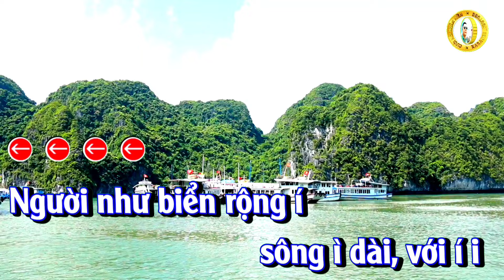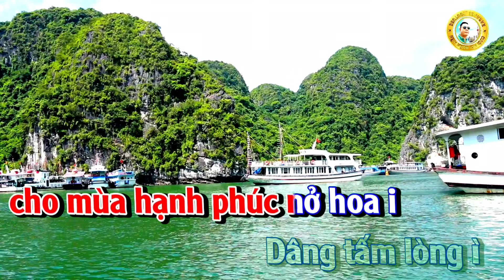Nhớ Bác Trong Ngày Vui Thống Nhất - karaoke Chèo - Tone Nữ - Chức Cẩm Hồi Văn dựng Trần Huân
Nhớ bác trong ngày vui thống nhất
s l Văn Soan
Chức cẨM HỒI VĂN
NÓI
Khi đất nước
chìm trong đêm tối
Như con thuyền
vượt sóng gió trùng khơi
Bác ra đi
tìm chân lý cuộc đời
Mang ánh sáng
đem về soi đêm tối.

hát
Người chiến sĩ kiên cường ì
son i sắc í i
Lái í i lái con thuyền
vượt qua muôn ì gió
bão ì bùng
Đã nhấn chìm ì
muôn lớp sóng xô i
Năm tháng í i sông ì pha
Thuyền đã i tới bến bờ ì
Hướng chân trời ì đỏ thắm
ước mơ, ới i i ì.

Niềm tin chân ì lý
ấm câu hò ì
Bác í i bác đem về
niềm yêu,lẽ i sống
tới muôn nhà, cả cuộc i đời
vì dân tranh đấu í i
Vương cao cờ
độc lập tự do i
Bác mang về ì
áo ấm cơm no i
Trăng sáng í i
ngâm câu thơ i
Nhớ lối i bác i về
ngắm ruộng đồng ì
Thăm xóm làng quê i
ới i i ì.

Người như biển rộng í
sông ì dài,với í i
với bao tình ì i
bao tình nghĩa í
cao ì đầy,công đức i người
Muôn đời còn nhớ í i
nguyện một đời
khắc cốt ghi tâm i
Ghi nghĩa tình ì
nước í non i
Như ánh í i, thái dương i
Chiếu sáng i
khắp mọi miền ì
giữ đất trời ì
sông núi thiêng liêng

Cùng nhau chung ì bước í
Lên đường ì,bước í i
bước lên đường dựng xây
Non ì nước í mạnh giầu
ta quản i gì
dãi dầu gian khó í i
cho mùa hạnh phúc nở hoa i
Dâng tấm lòng ì
với người đi xa i
Vang mãi í i muôn câu ca
Nhớ bác i lái con thuyền ì
Đưa ta cùng
đến bến bờ vinh quang i